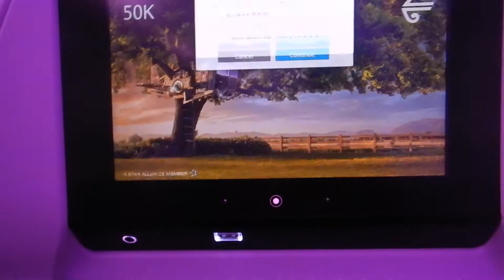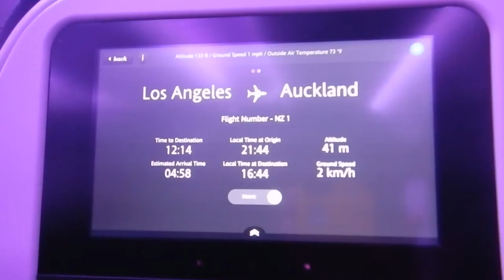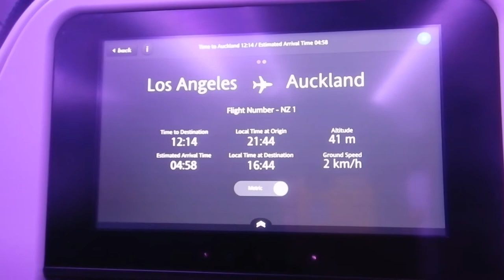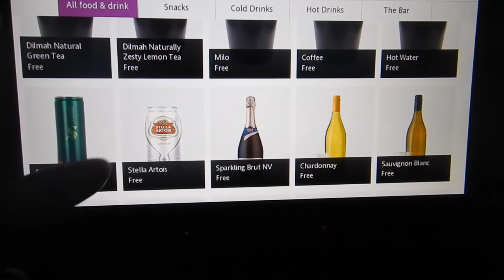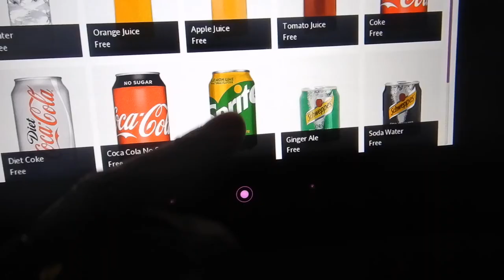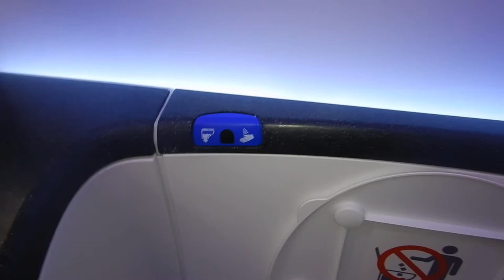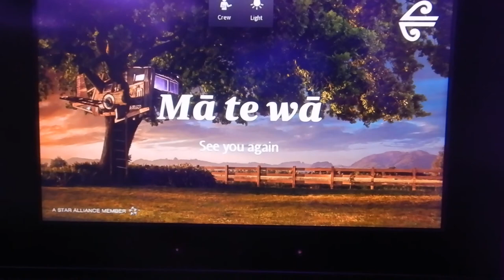Air New Zealand economy class Los Angeles to Auckland | NZ1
Hi travellers,
What is it like in Air New Zealand economy class flying from Los Angeles to Auckland during the outbreak?  Wonderful.  A whole row to yourself and masks are freely provided by the air staff.

NZ1 is almost 13 hours and departs at 9:35pm and arrives into Auckland at 5:30am.

I sat in seat 50K.

What a great chance to watch back to back Lord of the Rings or the Hobbit.  There is not much else on the inflight entertainment, it is certainly not new releases.

This was paid for by the company.

I use Momondo travel search engine to book my flights: